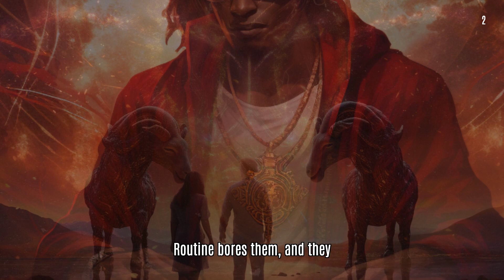3 Most Adventurous Zodiac Signs Ever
Ever wondered if your star sign has a knack for adventure? You're about to find out!

In this video, we're revealing the top 3 most adventurous zodiac signs.

You may find your sign featured and if you do, it's time to start planning that next thrilling trip.

Remember, every zodiac has its unique traits but these 3 signs are known to really crave the rush of new experiences.

Not to leave you in suspense, but are you ready to find out if you’re one of the daring ones? Let's find out together.

TIMESTAMPS

00:00 - Introduction
00:25 - Number 1: Sagittarius
02:44 - Number 2: Aries
05:15 - Number 3: Leo
07:36 - Final Thoughts